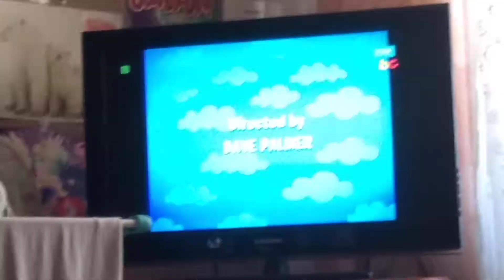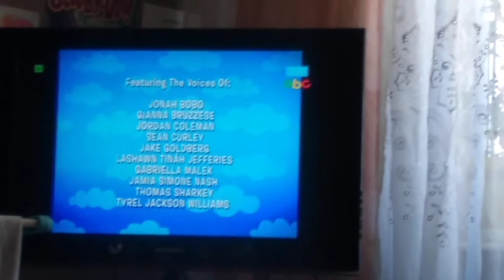28 lutego 2022